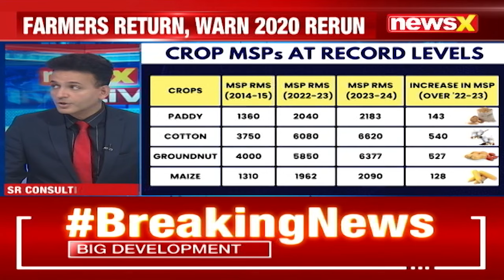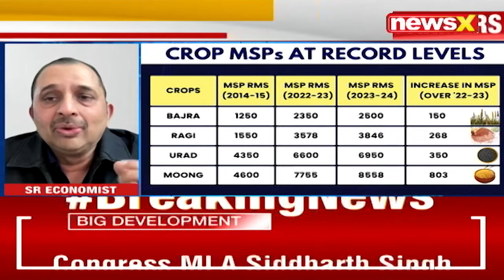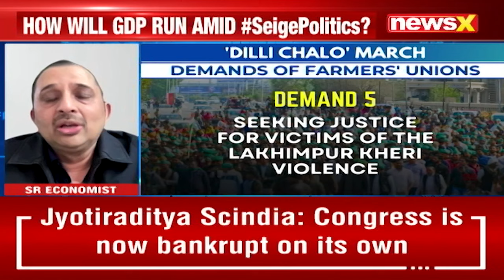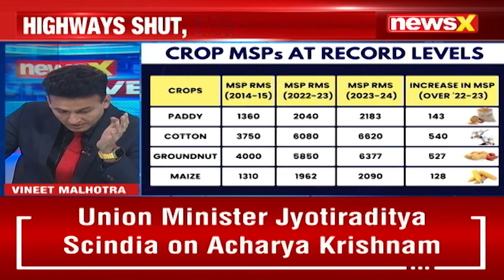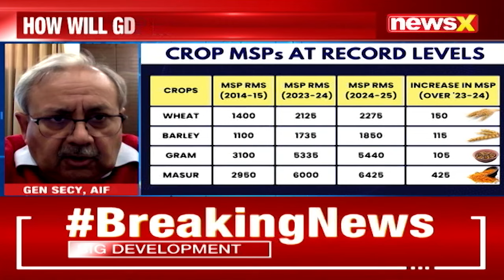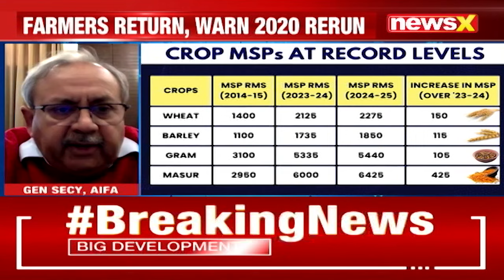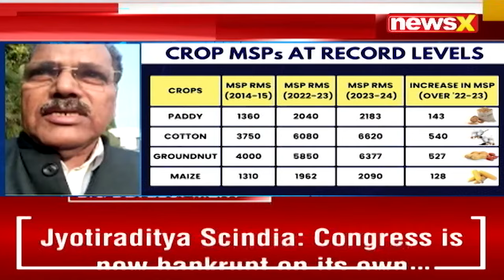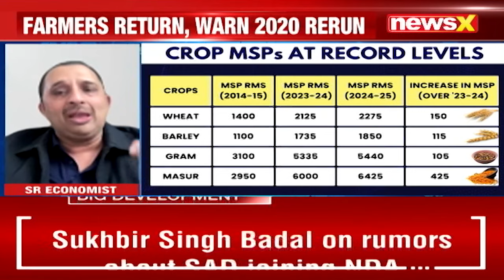High Alert Over Farmers 'Delhi Chalo' Protest | Is It Going To Be A Rerun Of 2020? | NewsX